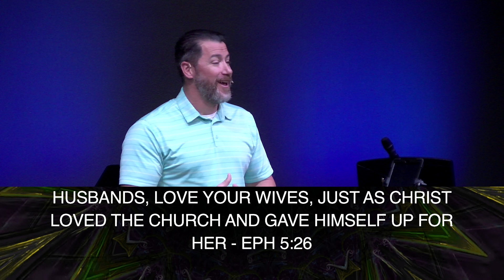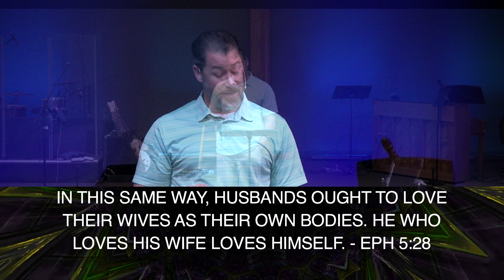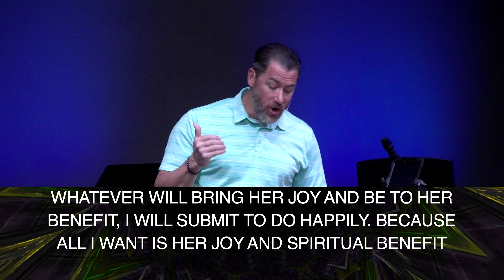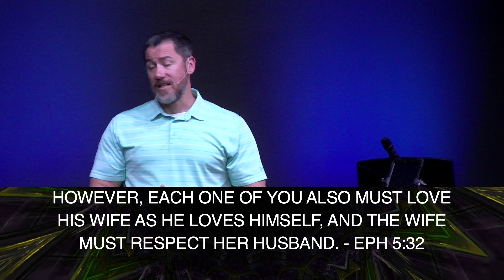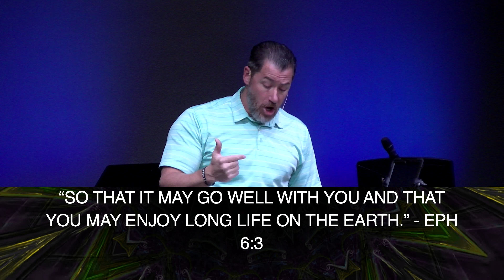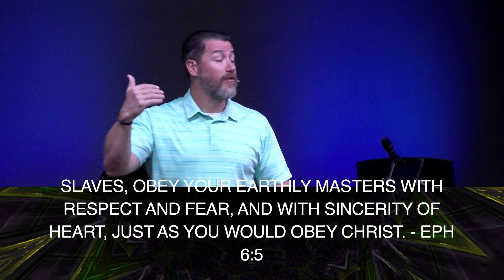Sunday Service 11-13-22